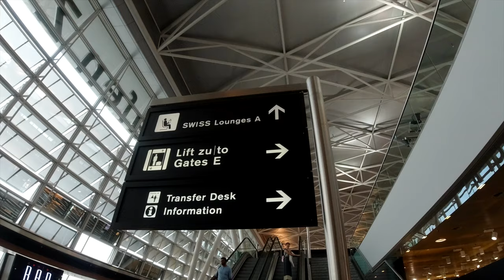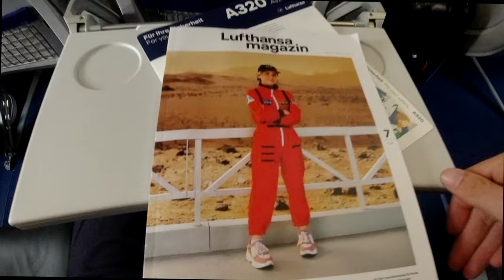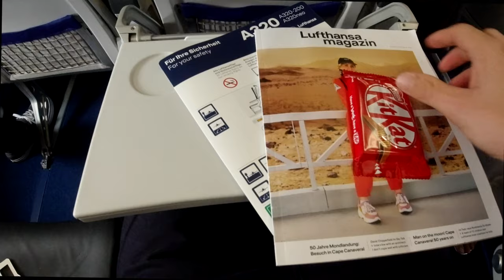Lufthansa Business Class A320neo Review: Zurich - Frankfurt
Lufthansa Business Class on short and medium-haul routes in the A320neo. in this video you can see the Lufthansa Business Class of the Airbus A320neo during our trip from Zurich to Frankfurt.
Whether you’re on your way to your next business meeting or off on holiday: on board Lufthansa Business Class, you’ll be travelling in the perfect ambience. Lufthansa offers you privacy and plenty of room for working or relaxing.

Priority check-in
As a Business Class passenger, you have the option of checking in at the priority check-in counter at the airport in order to save valuable time.

More baggage
In Business Class you may take two pieces of carry-on baggage on board with you.
Your checked baggage is designated as "priority baggage" and will, of course, be first on the baggage carousel.

Lounge services
As a Business Class passenger, there are many lounges available to you at all major international airports where you can relax, freshen up or work.

More personal space
In Business Class, the middle seat is always kept empty. Enjoy your personal space on board to work undisturbed or to rest in a comfortable environment.